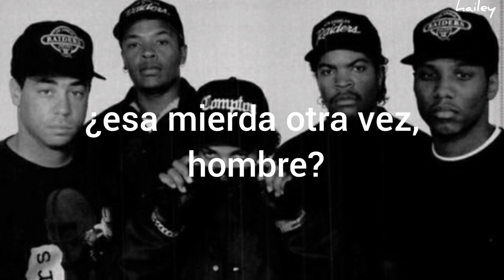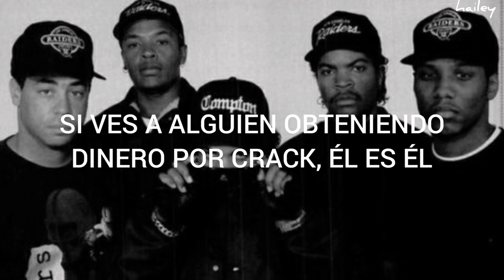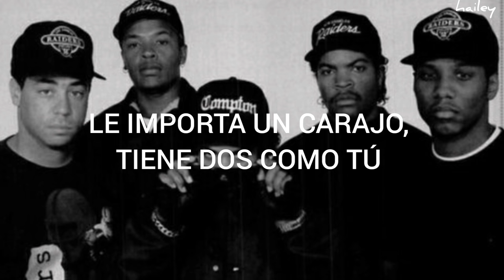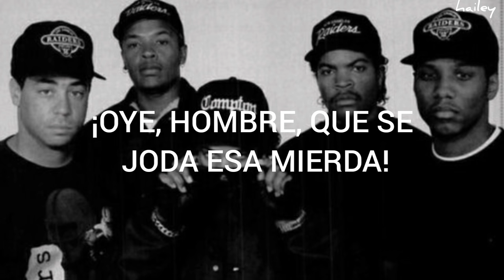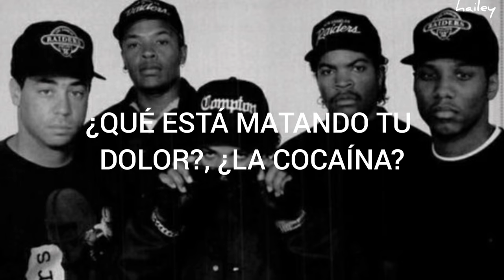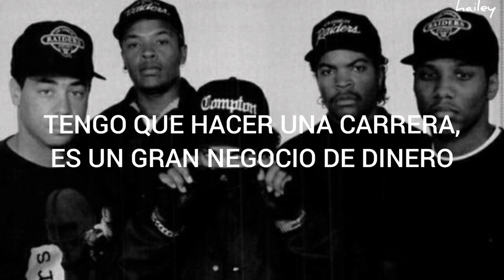N.W.A | Dope Man [ Sub. Español ]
Esta canción habla sobre el negocio del tráfico de drogas y todos los problemas relacionados con las drogas tanto desde la perspectiva del drogadicto como del traficante. También describe a una chica que está dispuesta a hacer cualquier cosa por las drogas.